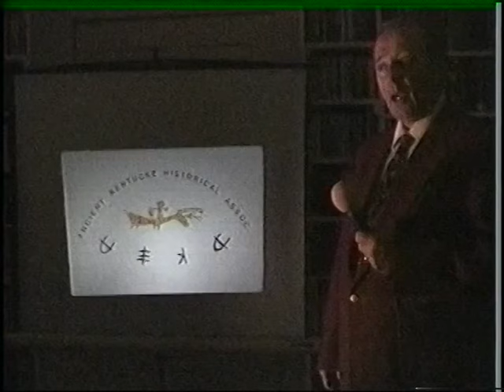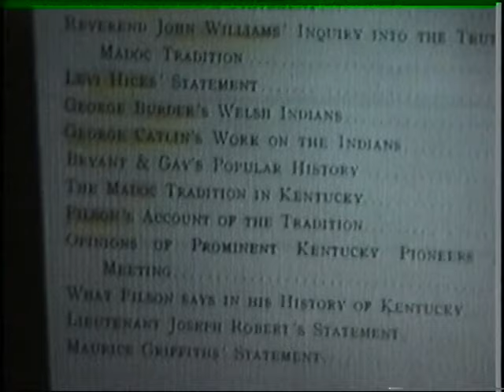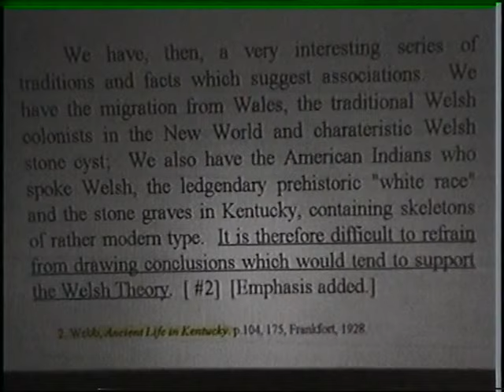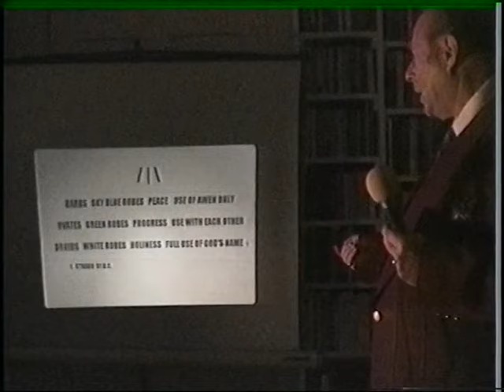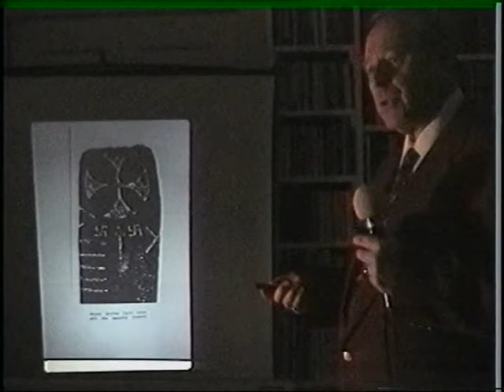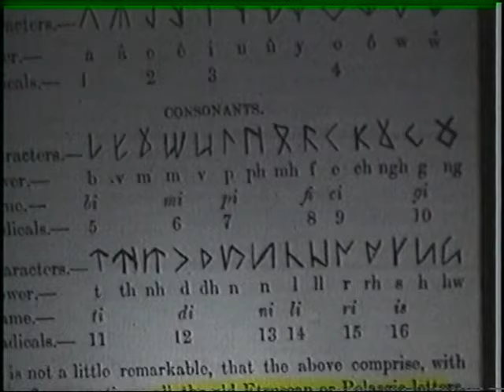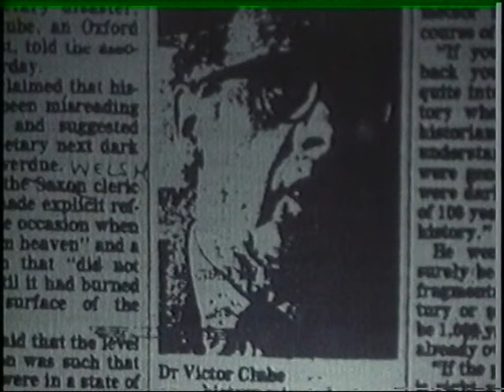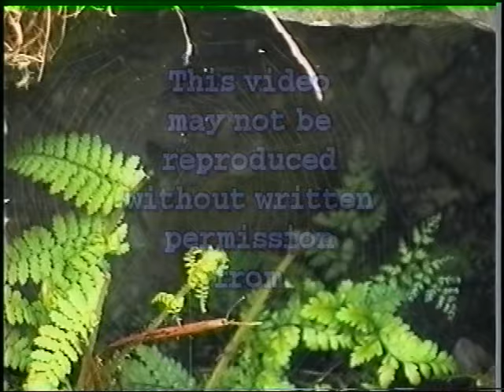Prince Madoc Fact or Fiction? The 6th Century arrival of the Welsh in North America. Jim Michael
The late, great Jim Michael presents compelling evidence that the Welsh settled in North America.
Rare 1997 footage kindly provided by Lee Pennington of the Kentucke Historical Association of Jim Michael methodically taking us through the written and physical evidence for the migration having taken place.